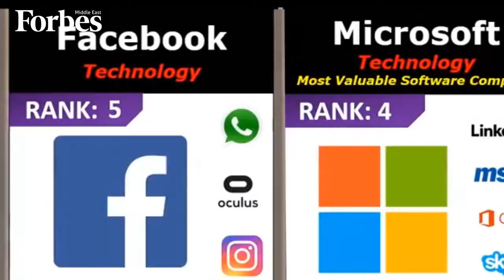"آبل" أكثر علامة تجارية قيمة في 2020